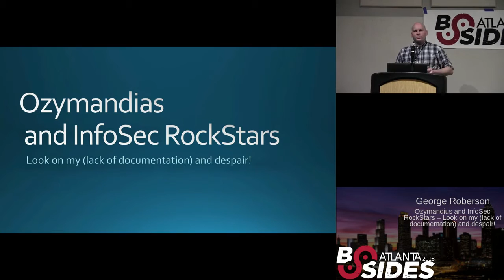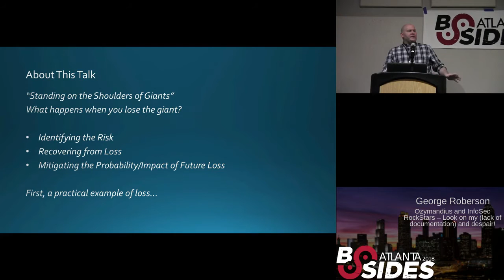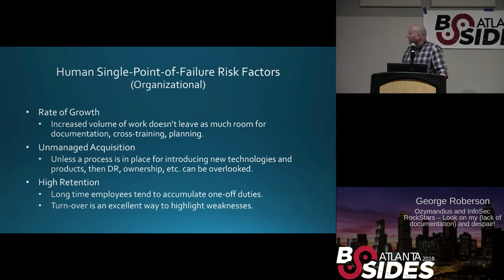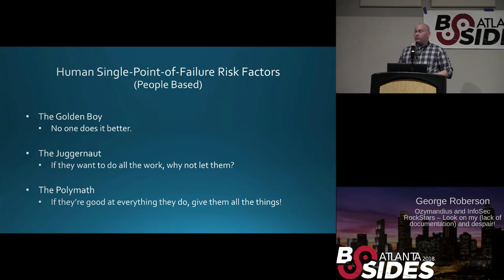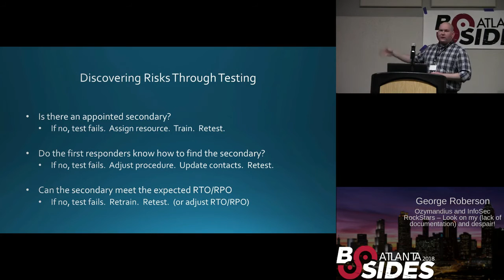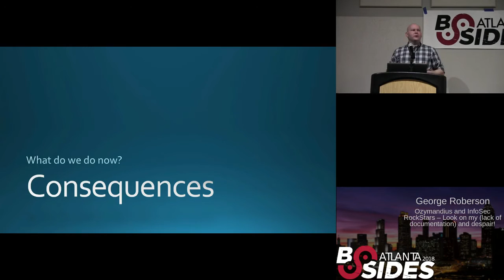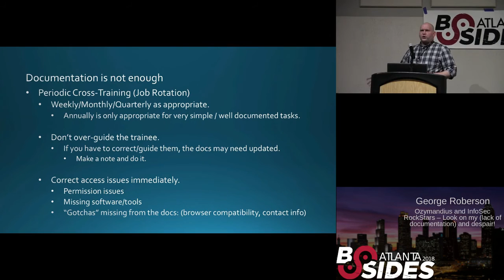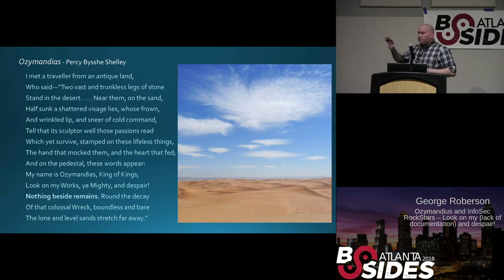BSidesATL 2018 - Ozymandius and InfoSec RockStars (George Roberson)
Addressing the “Standing on the Shoulders of Giants” theme, I want to discuss what happens when giants fall, and how we can build a solid foundation to support those who come after us. This talk will cover how the resilience of an organization depends on those talented people who are pillars of institutional knowledge, but just as much on how prepared we are to lose them.

George Roberson is the Information Security Architect for United Community Banks, Inc. Half of his life has been spent supporting technology and security. He has a deep understanding of the value of “institutional knowledge” and has been around long enough to see giants rise and fall. A self-described “documentation freak” who writes everything with consideration for his own mortality. Like Moses come down from the mountain, he wields the FFIEC-CAT and the CSC-20 as the two tablets brought down from Sinai.